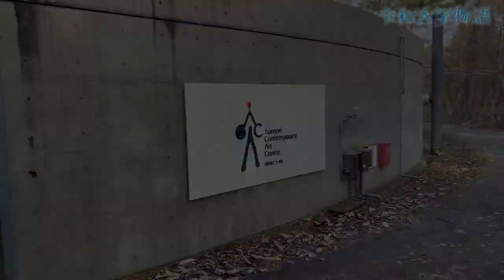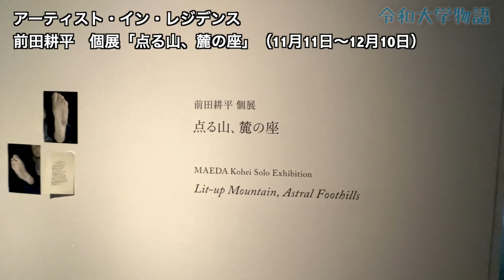青森公立大学 芸術サークル＆国際芸術センター青森を紹介！【AomoLIVE】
今回は青森公立大学から動画が届きました！
青森公立大学国際芸術センター青森（ACAC）は、八甲田山麓のダイナミックな自然と特徴的な建築が生み出す環境を活かし、アーティスト・イン・レジデンス（滞在制作、AIR）、展覧会、教育普及を3つの柱として、現代芸術の多様なプログラムを発信するアートセンターです。

｡:+* ﾟ ゜ﾟ *+:｡:+* ﾟ ゜ﾟ *+:｡:+* ﾟ ゜ﾟ *+:｡:+* ﾟ ゜ﾟ *+:｡:+* ﾟ ゜ﾟ *+:｡:+* ﾟ ゜ﾟ *+:｡